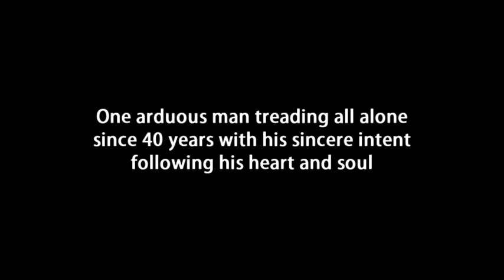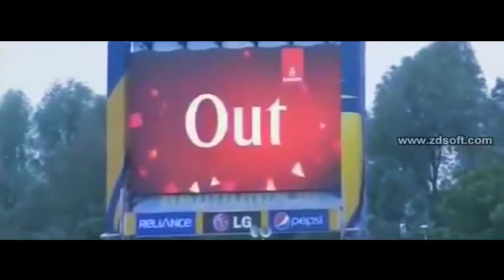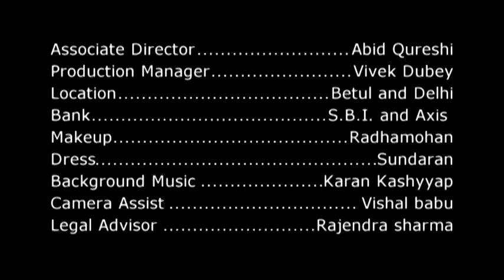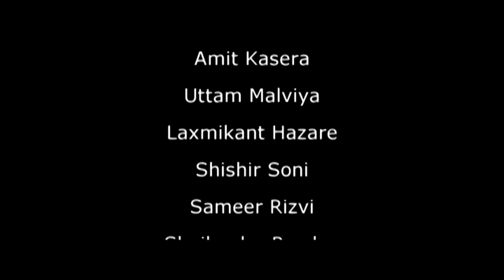MUST WATCH DOCUMENTARY | UNKNOWN PLAYER | DARK SIDE OF | INDIAN CRICKET